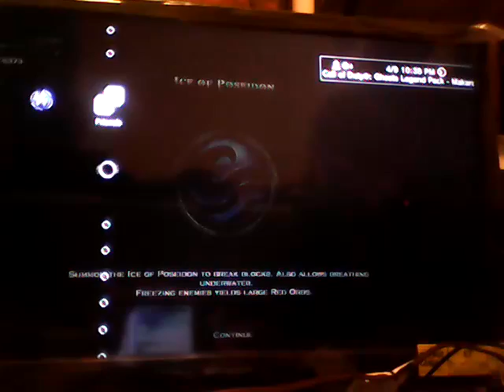Playing god of war aecension ps3